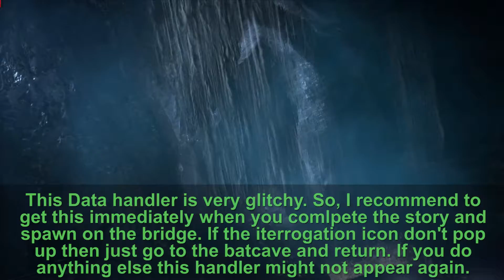Batman: Arkham Origins || Collectables - Extortion Files #12 || 100% walkthrough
🦇 Data Handler 0:00

🦇 Datapack #1 2:55
🦇 Datapack #2 3:34
🦇 Datapack #3 4:18
🦇 Datapack #4 5:00
🦇 Datapack #5 5:43
🦇 Datapack #6 6:15
🦇 Datapack #7 7:18
🦇 Datapack #8 7:44
🦇 Datapack #9 8:49
🦇 Datapack #10 9:58

This is my 100% completion of Batman: Arkham Origins. Batman: Arkham origins is the Third game of Arkham series. I have completed previous two games of this series at 100%. You can Check them in my channel.

Batman: Arkham Origins is a 2013 action-adventure game developed by WB Games Montréal and published by Warner Bros. Interactive Entertainment. Based on the DC Comics superhero Batman.